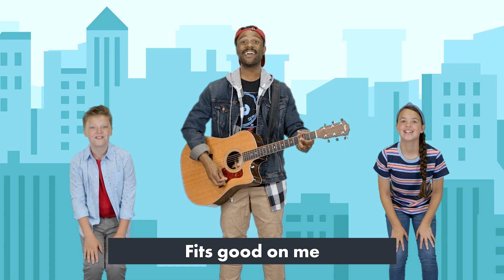K1 Kids Preschool | June 11, 2023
Week 2
Everyday Armor